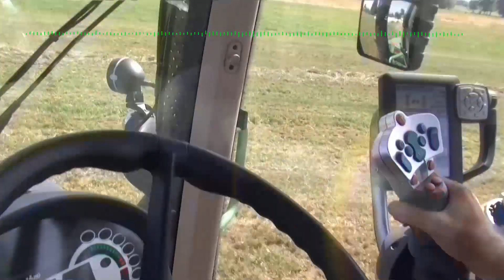The best sounds of 2013 - Kon109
Film na który wielu czekało od dawna czyli oryginalne dźwięki ciągników i maszyn.